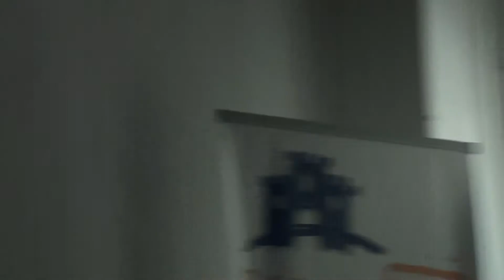Városnéző séta Asztalos Lajossal-Az Óvár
Részlet  a városnéző sétából
Kolozsvári Magyar napok-2014
Videó Málnási Pál